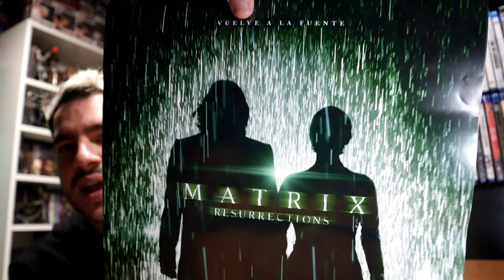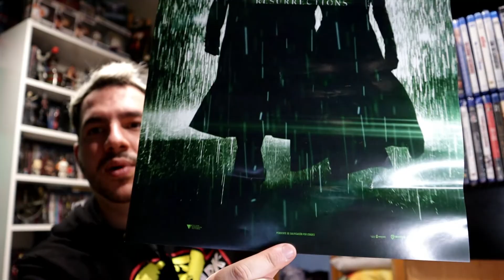The Matrix Resurrections (2021) CRÍTICA / REVIEW 💥 ¿CONECTAR O DESCONECTAR?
Muy buenas a todos cinéfilos/as acabo de llegar del cine de ver The Matrix Resurrections y me ha volado la cabeza en varios aspectos, os cuento lo que me ha parecido en mi sincera opinión. Además os felicito las fiestas y celebramos algo que está a punto de ocurrir en el canal en este año o el próximo.

Vídeo grabado originalmente el 22 de Diciembre de 2021.